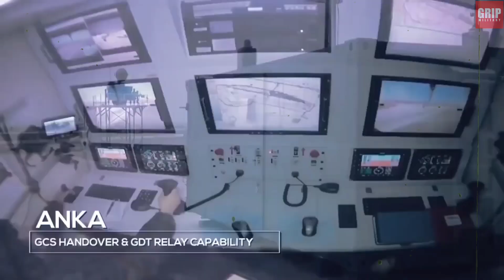Kazakhstan Air Force to Receive Turkish Anka Drones by 2023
The Kazakhstan Air Force will be receiving three Anka medium-altitude, long-endurance drones from Turkish aerospace manufacturer TUSAS Engine Industries.
Awarded by state-run Kazspecexport enterprise, the contract stipulates that the Turkish firm produce and deliver the drones by 2023. The air force will utilize them in carrying out various missions, including intelligence, surveillance, and reconnaissance.
Developed in 2010, the Anka is a modular platform featuring synthetic aperture radar and ground moving target indicator radar. It also has an upgraded airborne satellite communications antenna that provides secure and beyond-line-of-sight communications between the operator and the ground station.